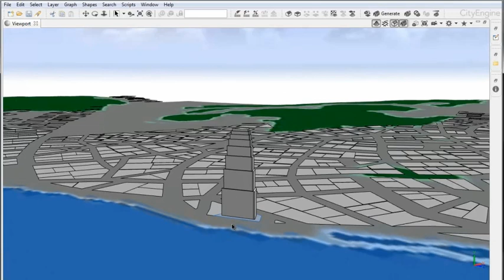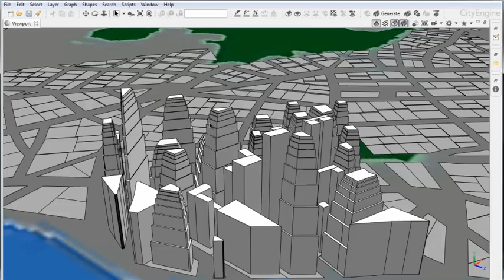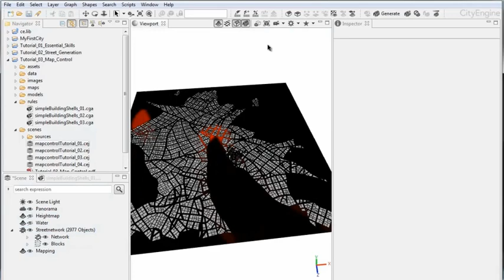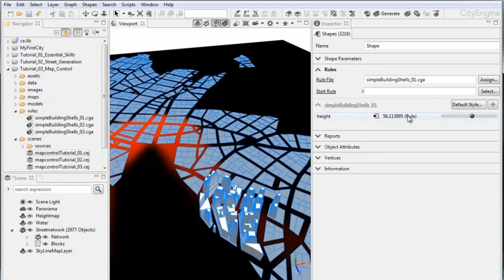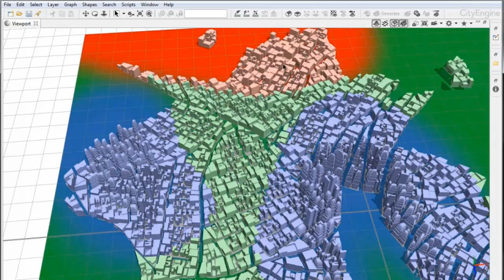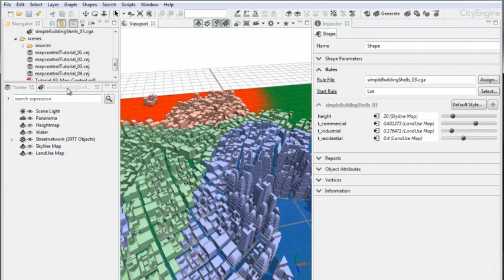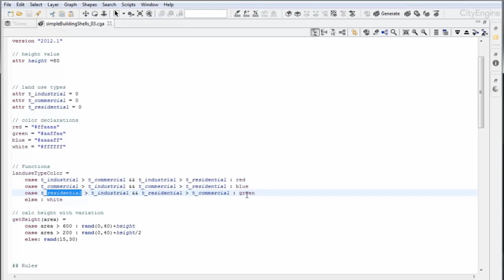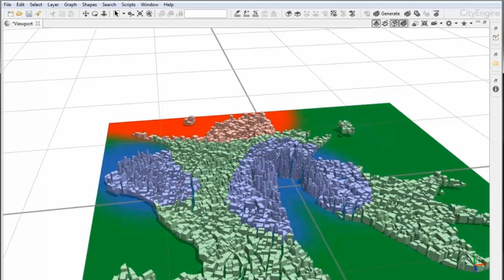#3 CityEngine Tutorial: Map Control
THIS TUTORIAL SERIES IS DEPRECATED! WE ARE WORKING ON CREATING NEW ONES FOR YOU!

In this video you learn how to use image files in map layers to drive CGA attributes for all buildings in your city.